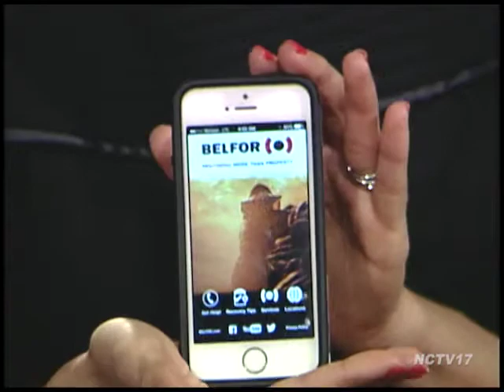Belfor Property Restoration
Inside the Chamber 2015